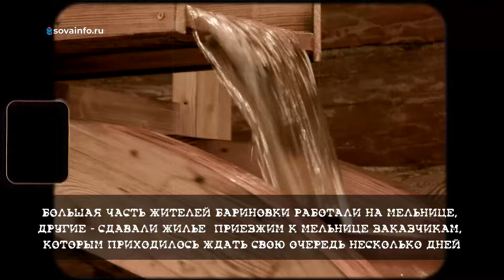Бариновка. Пришельцы из города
В поисках вековых традиций ведущая программы "Пришельцы из города" Мария Левина отправилась в село Бариновка Нефтегорского района. В этом выпуске путешествуем во времени, переносимся в зерновую столицу Российской империи. Чем сегодня живет некогда крупный аграрный центр и благодаря чему сюда вновь начали съезжаться жители из разных уголков России и не только.